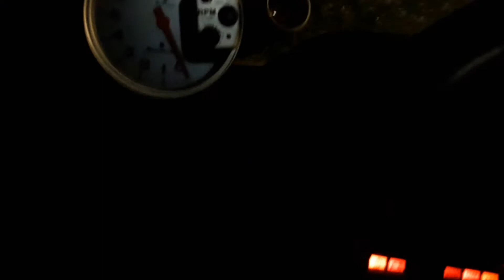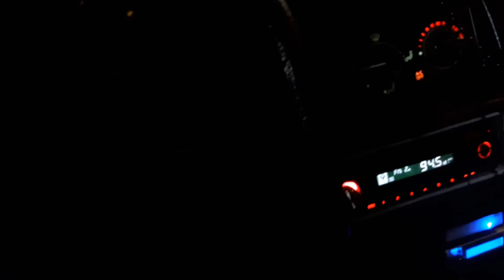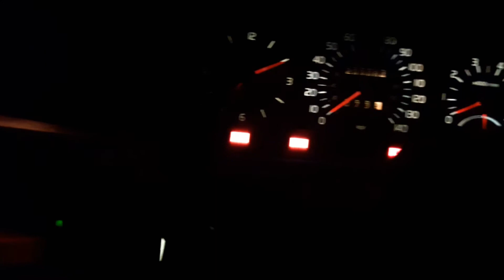Cold start up , at 26 degrees F , in Houston. Ice on hood and glass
Cold start, Full e85, 26 degrees out.Forged bottom end, garage built two years ago . Took 2 nice tries. First chance i have had to start it on microsquirt this cold. Cold start map untuned at this temp. Did ok, cleans up fast once running. Quick warm up.